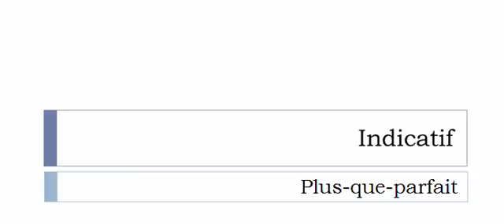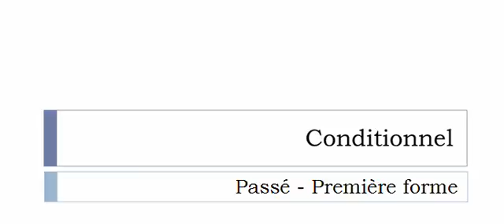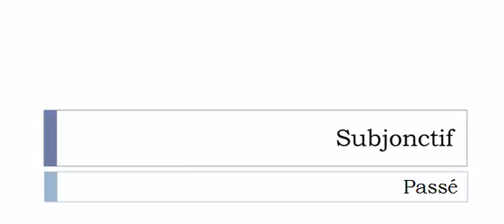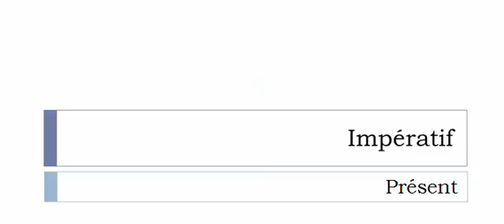French conjugation = Ressaigner